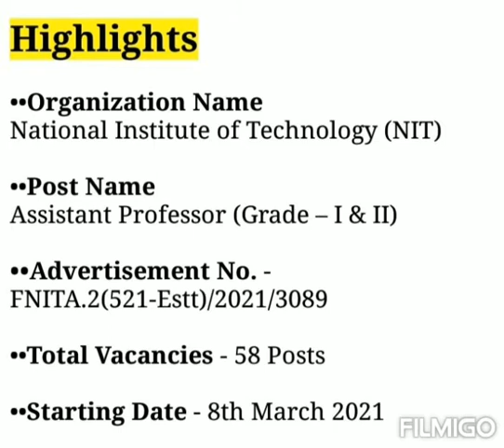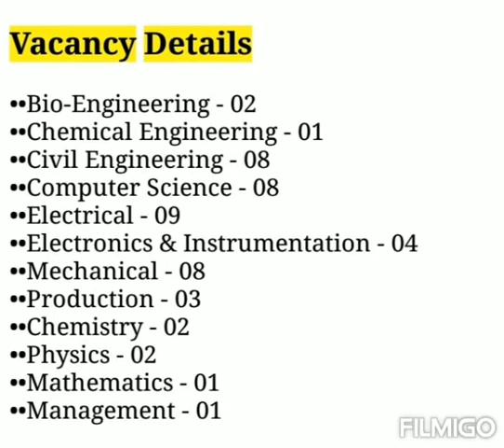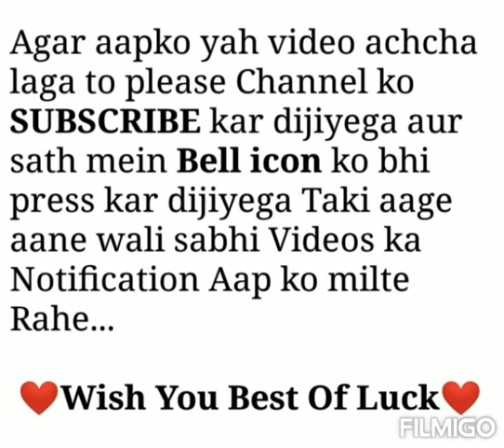NIT Agartala Assistant Professor Recruitment 2021 || Tripura Govt Jobs 2021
NIT Agartala Assistant Professor Recruitment 2021 || Tripura Govt Jobs 2021 || ‎@STUDY CONCEPT